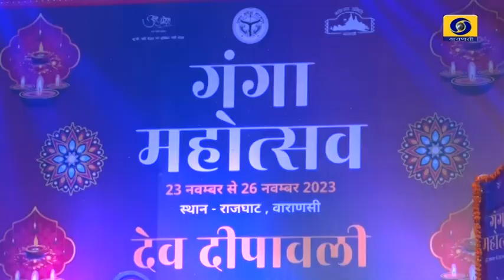Shivaji Par Manchiya Natak Janata Raja + Ganga Mahotsav + Dev Dipawali